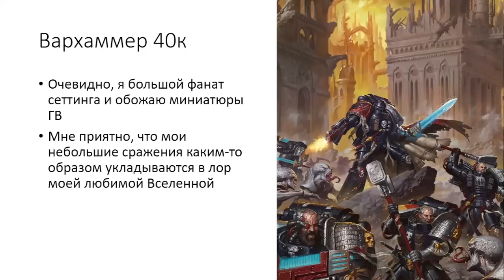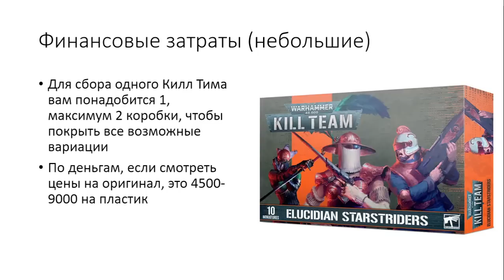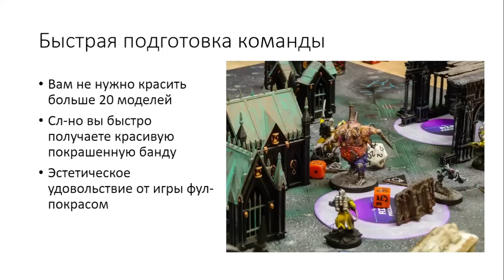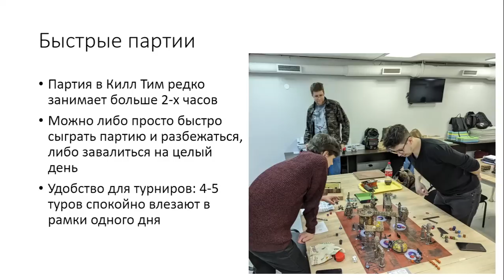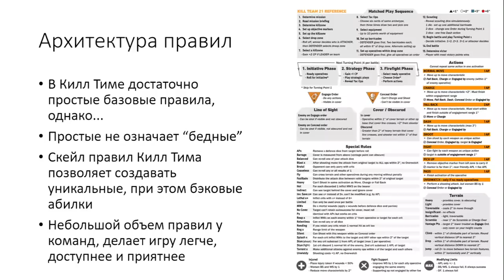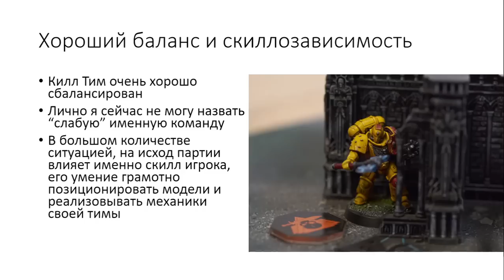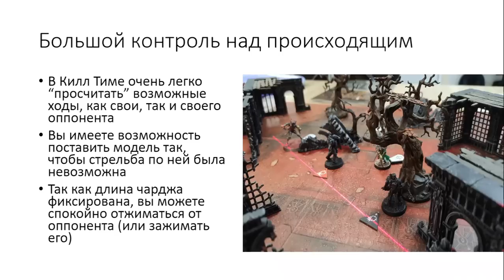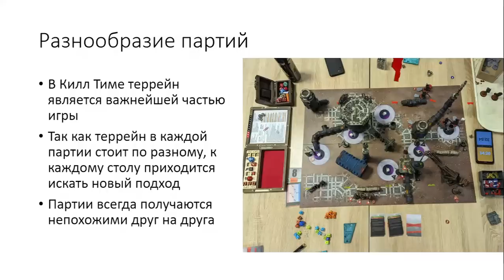Я люблю Warhammer Kill Team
Я люблю Килл Тим. Зачем и почему? Узнаете в этом выпуске.